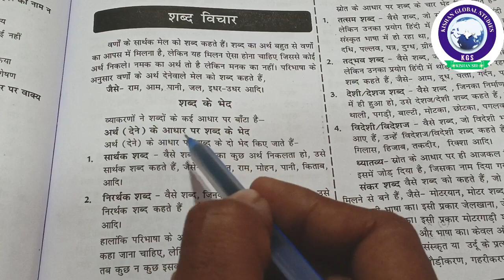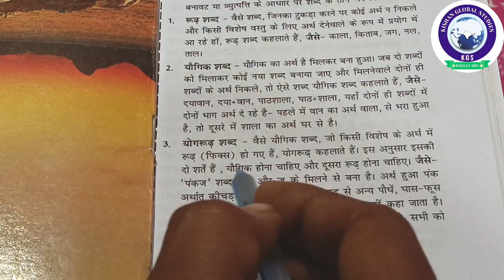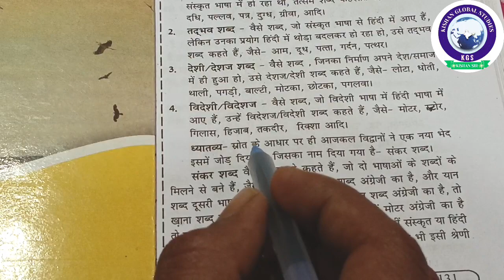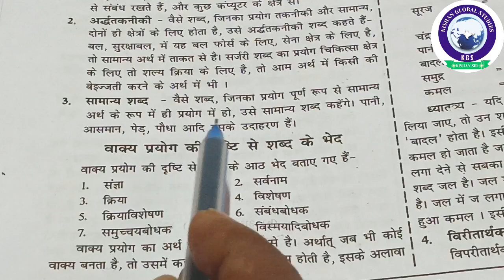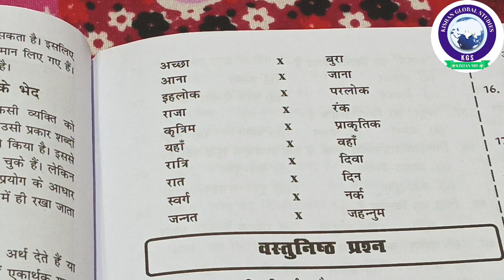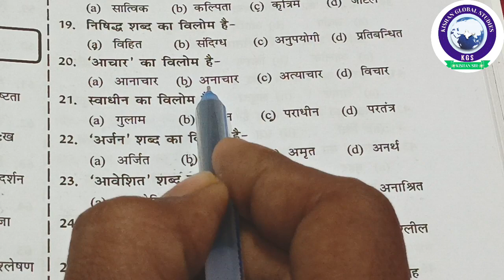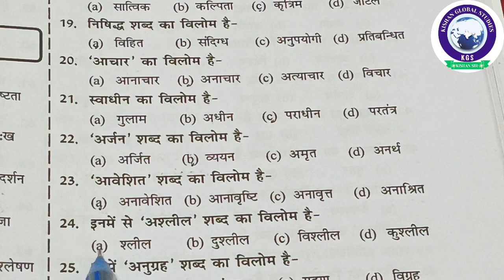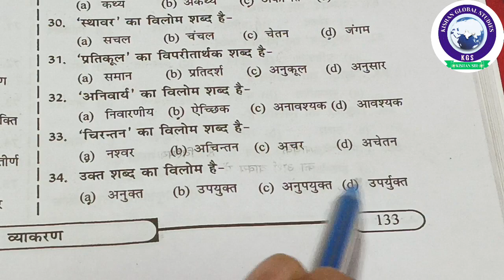झारखण्ड पुलिस परीक्षा 2024 || हिन्दी व्याकरण||शब्द विचार Theory+Objective Class–05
1k view
1k like

Complete Maths 4 व 6 नंबर वाले प्रश्न... 1 (3.1%)

देखिए कैसे 5G यूट्यूबरों और सिंगरों को बर्बा... 1 (3.1%)

Bihar Deled Online Form 2024 Kab... 1 (3.1%)

समांतर श्रेणी /samantar shreni ke saw... 1 (3.1%)

गारंटी है आपकी सरकारी नौकरी पक्की होगी... 1 (3.1%)

DUAAH BIYAH I दुआह बियाह NEW BH... 1 (3.1%)

अकबर का जीवन-परिचय

अकबर का इतिहास | History Of Akbar |... 1 (3.1%)

Tak Bange Jamoh

Dinlang Kami kana Laaj lagid..New... 1 (3.1%)

माध्यक निकालने का सबसे आसान तरीका।... 1 (3.1%)

बिना किसी व्याकरण के सिर्फ 5 मिनट में तेलु... 1 (3.1%)

10th विज्ञान मॉडल पेपर,/up board clas... 1 (3.1%)

झारखण्ड पुलिस परीक्षा 2024 || हिन्दी व्या... 1 (3.1%)

शिक्षा 2024

Theory Objective Closs

फिल्म सूटिंग के लिए लोकेशन देखने जाते हुए... 1 (
Motaka Ka Biyah | मोटका का बियाह | E... 3 (9.4%)

Full Movie | कौन अपना कौन पराया | Ar... 2 (6.2%)

Gk Questions || Gk In Hindi || Gk Qui... 2 (6.2%)

Motaka Ka Biyah | मोटका का बियाह | E... 1 (3.1%)

FULL MOVIE - Yodha Arjun Pandit |... 1 (3.1%)

जीजा साली का मजेदार नाच गीत | nachg... 1 (3.1%)

JHARKHAND POLICE EXAM 2024||... 1 (3.1%)

HINDI T

हिंदी लाइव टेस्ट RE- EXAM अंतिम प्रहार Hi... 1 (3.1%)

SSC GD 2024 | SSC GD Hindi गागर में. 1 (3.1%)

मेरायन

For girls how to complete 800 mete... 1 (3.1%)

झारखण्ड पुलिस भर्ती 2024 || Maths || Pre... 1 (3.1%)

कारका पुलिस भर्ती 2024

MATHS 2

BREAKING NEW

राजस्थान नई भर्ती 2024| नगरपालिका सफा... 1 (3.1%)